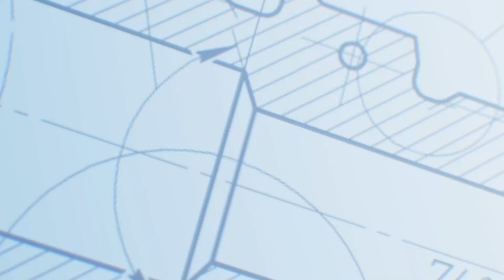Poliplan - O sócio Proprietário Claudio Eduardo destaca os diferenciais da empresa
O sócio proprietário da Poliplan Construtora e Incorporadora, Claudio Eduardo, destaca os diferenciais da empresa no mercado. Ele fala da reputação que quer cultivar em torno do seu negócio e  dos significados que a empresa, legado do saudoso Aderildo fundador e pai dos proprietários, tem para ele.

📍 Rua Orestes Prata Tibery, 2416 - Jd. Primaveril